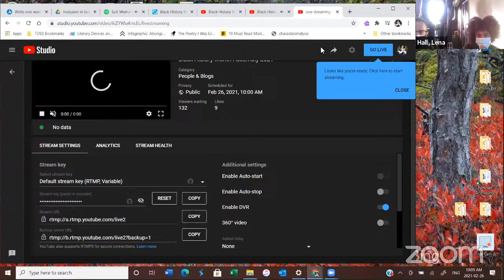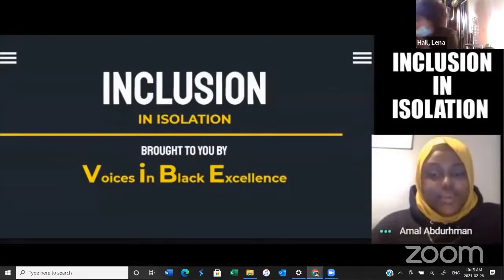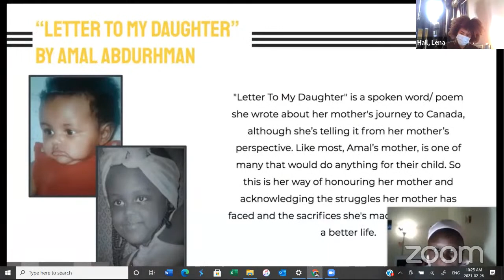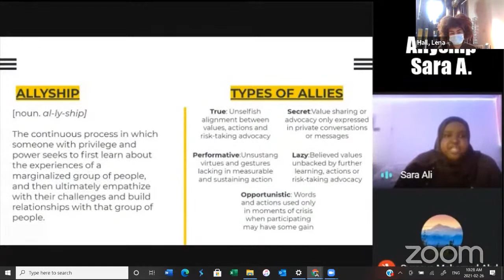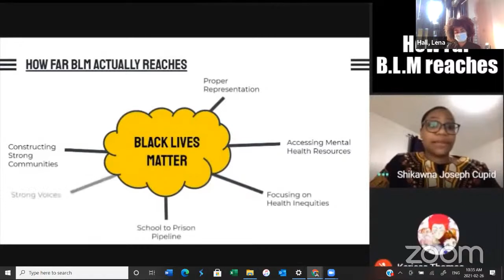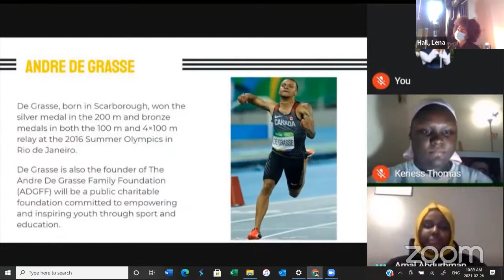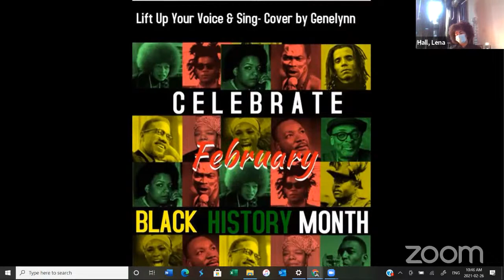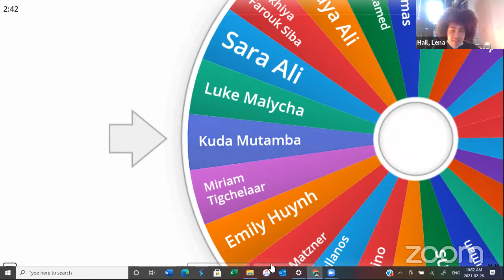Black History Month Assembly 2021